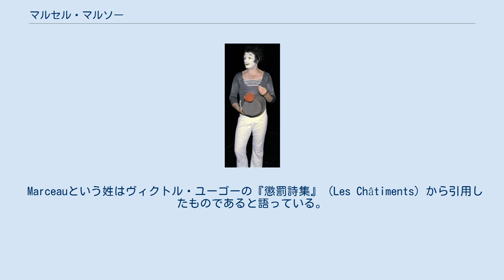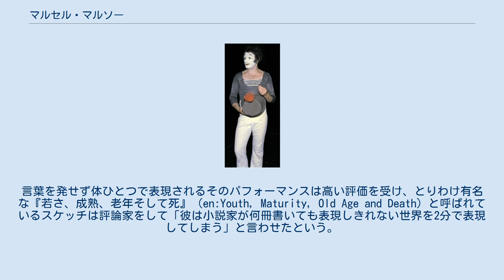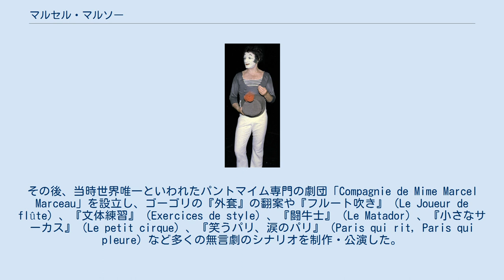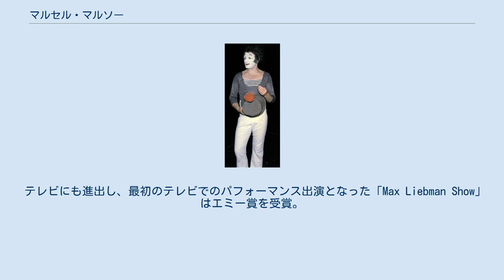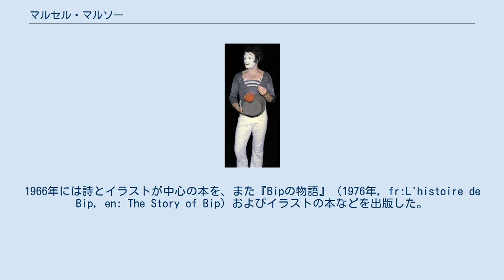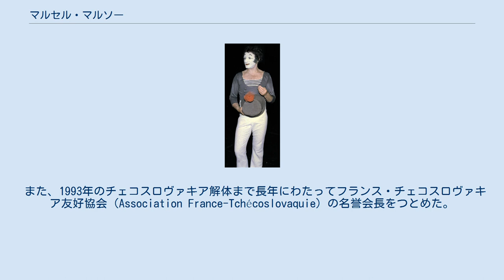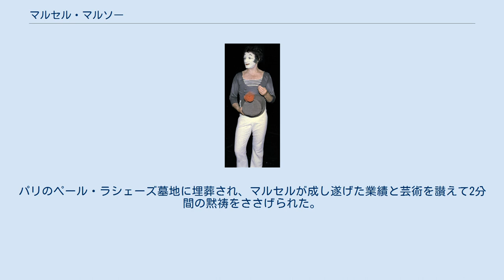マルセル・マルソー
マルセル・マルソー（Marcel Marceau、出生名 - Marcel Mangel、1923年3月22日 - 2007年9月22日）はフランスのパントマイム・アーティストである。
この芸術形式における第一人者で、近代パントマイムでもっとも有名な人物のひとりである。
「パントマイムの神様」「沈黙の詩人」と呼ばれた。
 1923年、フランスのストラスブールでユダヤ人の父・シャルルと母アンヌの間にMarcel Mangel（マルセル・マンジェル）として生まれる。
16歳のときフランスが第二次世界大戦に突入、その影響により家族でリモージュに移住を強いられる。
その後兄弟のアランとともにマルセルはシャルル・ド・ゴールの自由フランスに参加、堪能な英語力でジョージ・パットンの軍隊の渉外係として働く。
戦況が悪化する中、ドイツ軍のフランス侵攻に伴い、ユダヤ人であることを隠すために姓をMangelからMarceauに変えたが彼の父はゲシュタポによって捕らえられ、1944年にアウシュビッツ強制収容所で亡くなるという悲劇に見舞われる。
 Marceauという姓はヴィクトル・ユーゴーの『懲罰詩集』（Les Châtiments）から引用したものであると語っている。
 チャーリー・チャップリンを見たことがきっかけで俳優を志したマルセルは終戦後、1946年にサラ・ベルナール劇場の中のシャルル・デュランの演劇学校に入門。
ここでマルセルはデュランとエチエンヌ・ドゥクルーに師事して演劇や身体を使ったパフォーマンスを学ぶ。
ちなみに映画『天井桟敷の人々』のバチスト役で世界的に有名になるジャン＝ルイ・バローもまたドゥクルーの生徒だった。
バローが立ち上げた劇団に参加するがほどなくバローが映画を中心とした活動になり、マルセルはパントマイムを追求するために離れる（この頃までに後にマイケル・ジャクソンのムーンウォークとして有名になる動きを2人で考案していたとされる）。
マルセルはこの劇団のパントマイム『Baptiste』で演じた道化役（これはバロー自身が『天井桟敷…』で演じた役であった）で好感触を得たことを弾みに最初の無言劇（fr:mimodrame, en:mimodrama）『プラクシテレスと黄金の魚』をサラ・ベルナール劇場で公演し、高い評価を得る。
 1947年には、彼の代名詞ともいえるキャラクター「Bip」を創造。
白く塗られた顔、よれよれのシルクハット、帽子に力なく飾られた花、ストライプのシャツなどはパントマイムの一般的なイメージとして認知されるほど、大衆にアピールし影響を与えた。
言葉を発せず体ひとつで表現されるそのパフォーマンスは高い評価を受け、とりわけ有名な『若さ、成熟、老年そして死』（en:Youth, Maturity, Old Age and Death）と呼ばれているスケッチは評論家をして「彼は小説家が何冊書いても表現しきれない世界を2分で表現してしまう」と言わせたという。
 1949年、2番目の無言劇『夜明け前の死』で、18世紀の著名な無言劇俳優・ドビュロー（Jean-Gaspard Deburau）を記念して創設された賞「ドビュロー賞」を受賞。
その後、当時世界唯一といわれたパントマイム専門の劇団「Compagnie de Mime Marcel Marceau」を設立し、ゴーゴリの『外套』の翻案や『フルート吹き』（Le Joueur de flûte）、『文体練習』（Exercices de style）、『闘牛士』（Le Matador）、『小さなサーカス』（Le petit cirque）、『笑うパリ、涙のパリ』（Paris qui rit, Paris qui pleure）など多くの無言劇のシナリオを制作・公演した。
この頃まではフランス・パリを中心にさまざまな劇場での活動が主であった。
 「沈黙の芸術」を世界中に浸透させるため、1955年にはアメリカでデビュー。
ニューヨークでの大絶賛を受けて、より大きな会場でのパフォーマンスが行われた。
ライブ・パフォーマンスは南米、アフリカ、オーストラリア、中国、日本、東南アジア、ロシア、ヨーロッパでも賞賛を受け、2006年まで精力的にワールドツアーを続けた。
 テレビにも進出し、最初のテレビでのパフォーマンス出演となった「Max Liebman Show」はエミー...